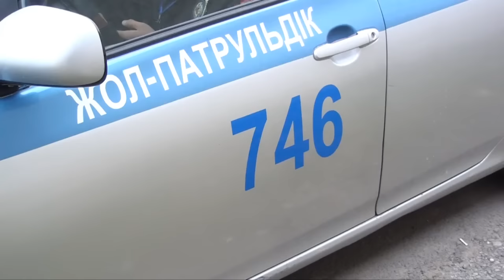Шұғыл шақырылым (08.02.2016)